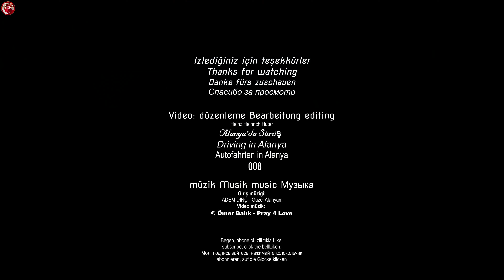Dashcam Drive Alanya 008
(CC) Müzik / şarkı sözleri / şarkı | Music/Ttext/MusikKreator :
Video Musik  |  Video Müziki: Turkey PoP MüziK

©Alanya4K Videolar sahibi tarafından kaydedilmiş ve düzenlenmiştir. Videolarımızı mümkün olduğunca uygun şekilde kopyalamak, dağıtmak ve kullanmak için kendi kanalınızı kullanmayın. Videoları paylaşın ama kanalıma bir bağlantı eklemeniz gerekiyor. Bu, bazı telifsiz müzikleri içermez.
© Alanya4K Videos were filmed and edited by the owner. Copying, downloading & uploading your own channel, distributing any content and using my videos without permission is illegal and strictly prohibited. You can share the videos, but you have to include a link to my channel.
© Alanya4K Videos, die vom Eigentümer aufgenommen und bearbeitet wurden. Verwenden Sie nicht Ihren eigenen Kanal, um unsere Videos so angemessen und möglich zu kopieren, zu verteilen und zu verwenden. Teilen Sie Videos, aber Sie müssen einen Link zu meinem Kanal hinzufügen. Dies beinhaltet nicht einige Lizenzfreie Musik.

Informationen über Auswanderung
Auswandern in die Türkei
Niedrig Rente
Türkiyeye kesin dönüs
Sila yolu
The Rabbit
# Gemide köpük partisi
Foam party
360° Footage
Alanya Paragliding 360°
Paragliding 360°
Alanya Paragliding
Türk müziği
Türk pop müziği
Dashcam Drive